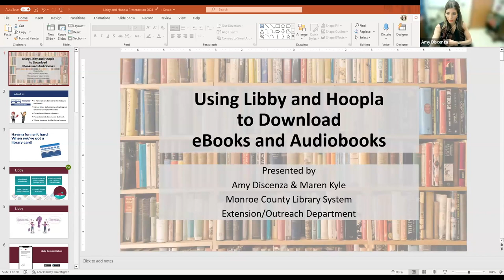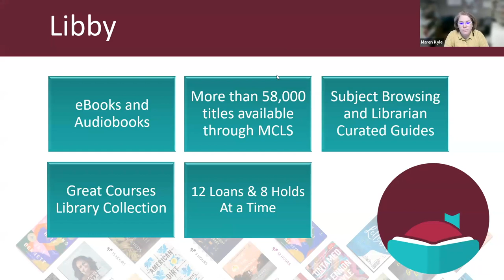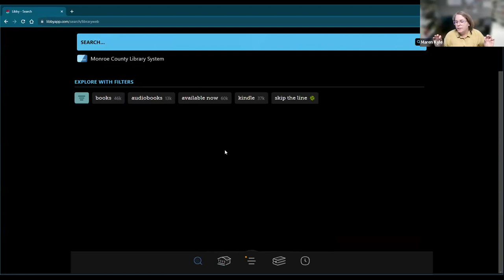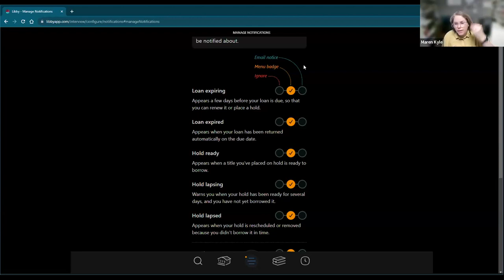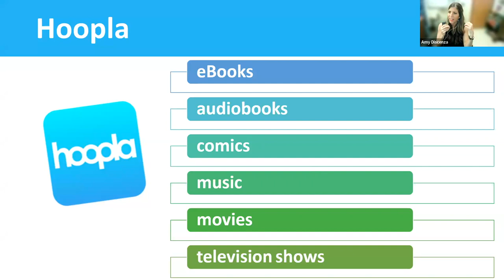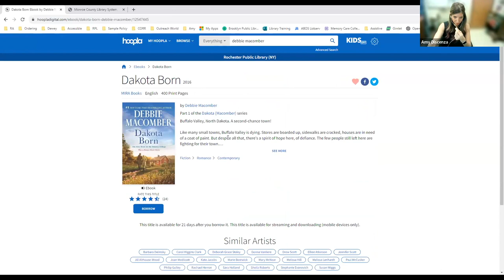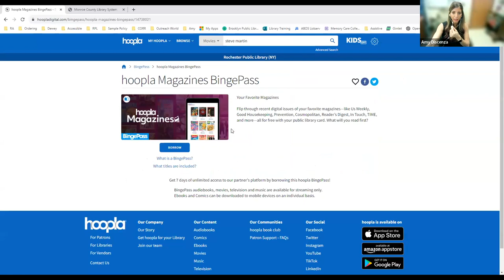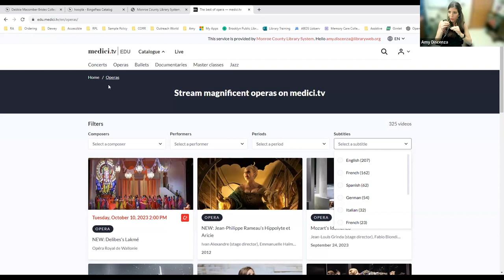Digital Libraries Webinar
Join staff from the Monroe County Library System for a discussion of our digital library offerings, including Libby, Hoopla and Medici.tv!